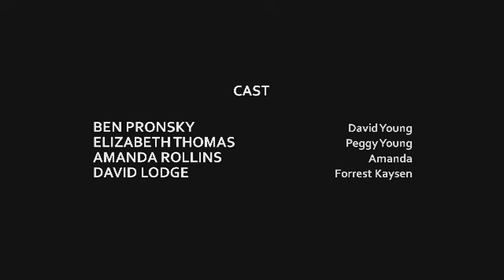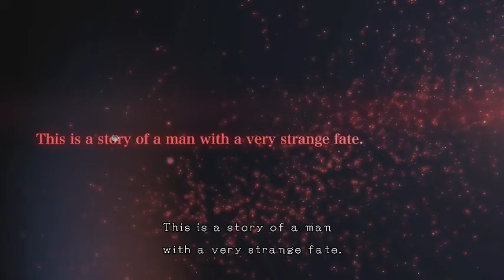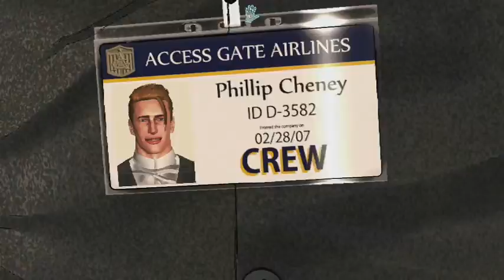Scott plays - D4 (Part 2)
Hey guys, no podcast for you this week so instead you can have the second part on Dark Dreams Don't Die